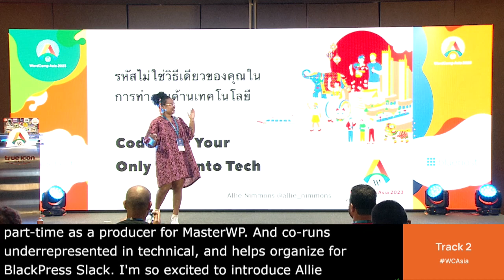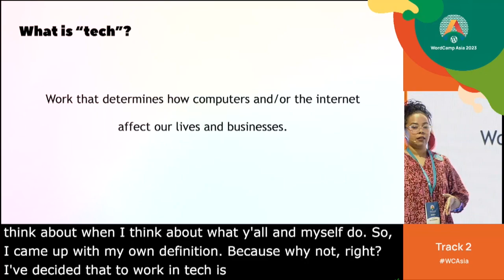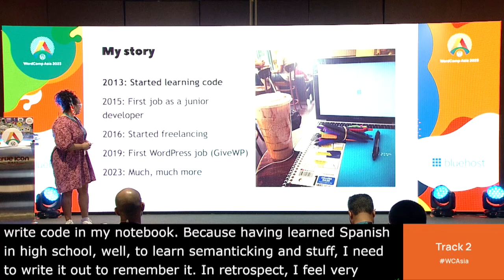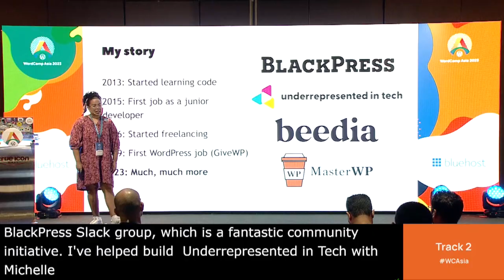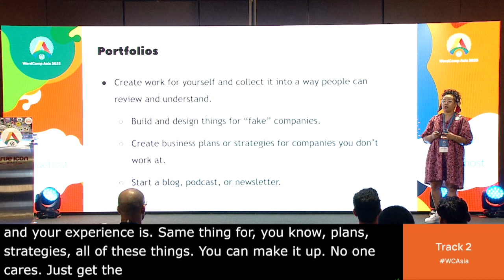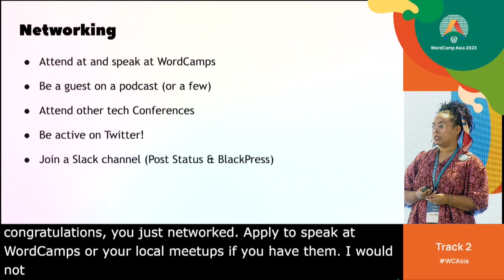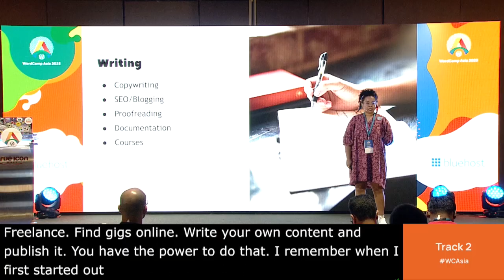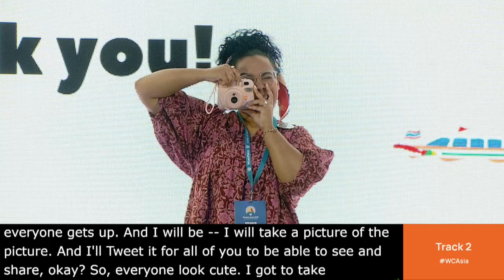Code Isn’t Your Only Way Into Tech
As more and more of our lives rely on the internet and it’s associated technology, more and more people are needed to lead and work in that space. Currently, much of the emphasis in tech careers is on programming and software engineering. But not everyone likes or wants to learn how to code! In this talk, Allie will discuss the various paths that are available to you if you want to work in tech, but don’t want to ever have to touch a line of code.